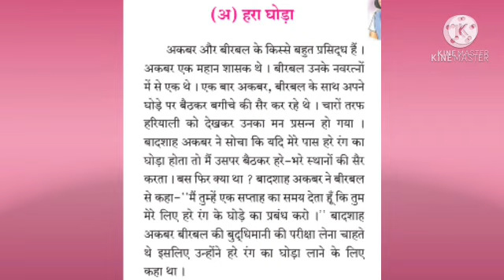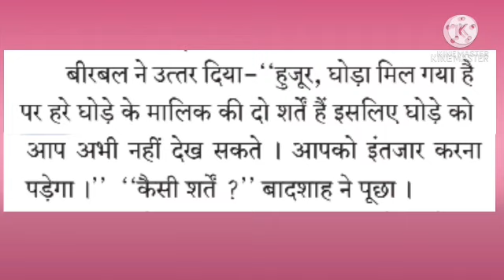कक्षा: सातवीं.विषय: हिन्दी.पाठ ३. दो लघुकथाएँ हरा घोड़ा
Video on दो लघुकथाएँ